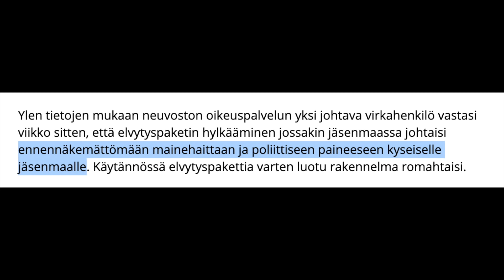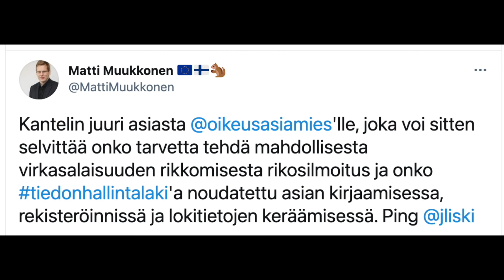Dosentti teki pääministerin kansliasta kantelun - tästä on kyse!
Viikko sitten Yle julkaisi uutisen, jonka mukaan Suomi oli tiedustellut EU:n neuvoston oikeuspalvelusta, mitä seuraisi, jos elpymispakettia ei täällä hyväksyttäisi. Ylen mukaan EU-virkamies oli vastannut, että' seuraus olisi "ennennäkemätön mainehaitta" ja "poliittinen paine".

Eilen Iltalehti uutisoi, että valtioneuvoston kanslia on kieltäytynyt antamasta tapaukseen liittyviä asiakirjoja Iltalehdelle. Tämän seurauksena Itä-Suomen yliopiston dosentti Matti Muukkonen on tehnyt valtioneuvoston kansliasta kantelun oikeusasiamiehelle.

Soitin Muukkoselle ja hän selitti, mistä on kyse.